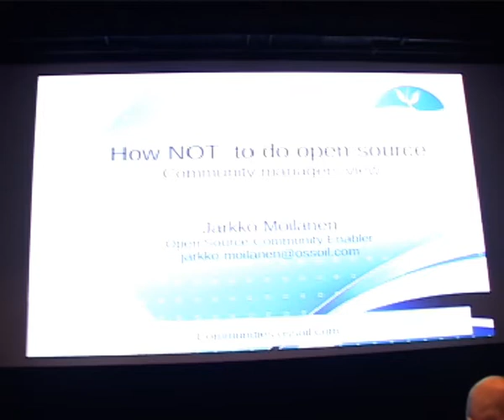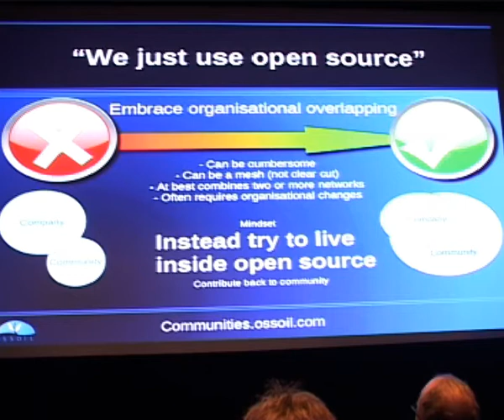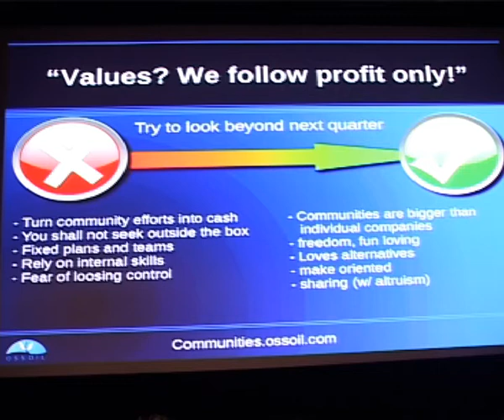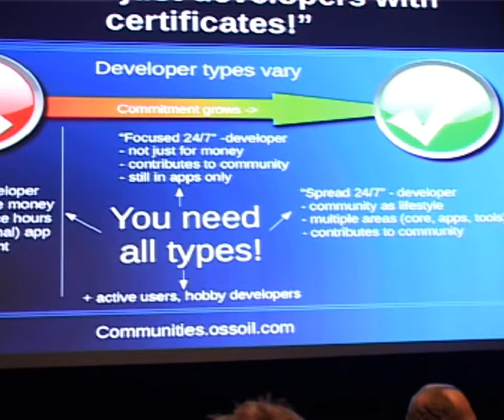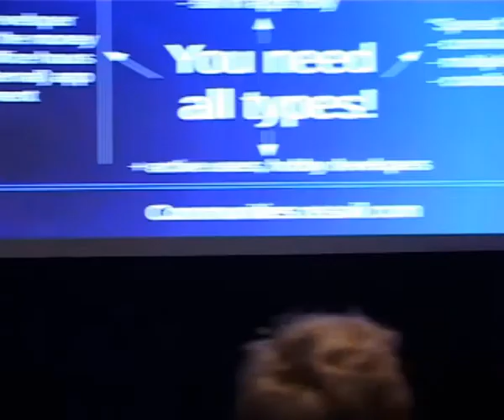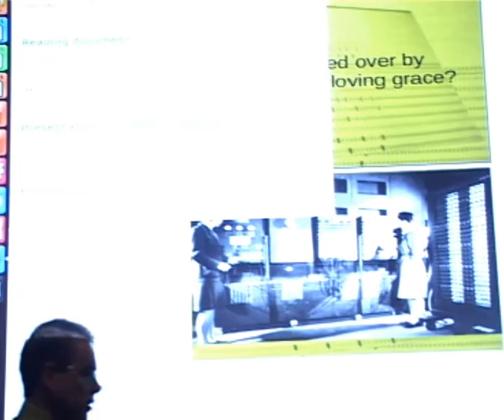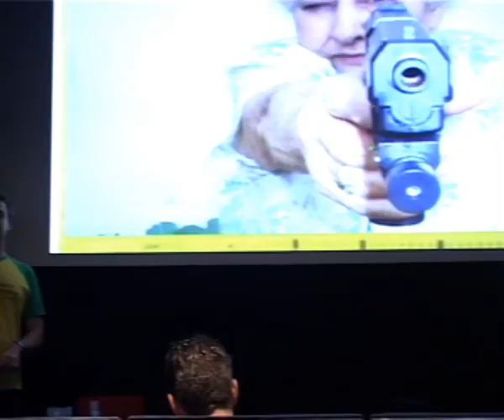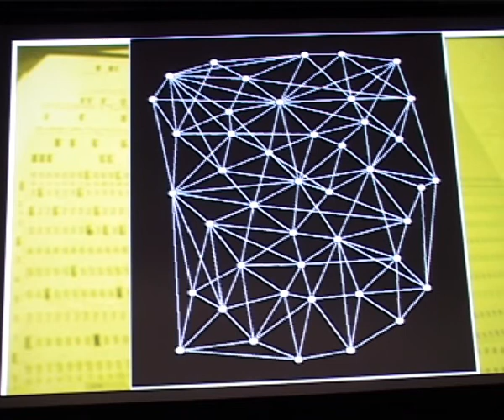Openmind 2012: Open IT - Best practices to make it happen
Openmind 2012, Open Knowledge Festival, Helsinki, Sep 19, 2012

DESCRIPTION:
We will hear examples, to-do's and NOT to do's when creating and deploying open source in real life situation. We'll also cover current threats to general purpose computing and talk about the importance of software freedom.

PRESENTATIONS:
All watched over by machines of loving grace?
Karsten Gerloff, President, Free Software Foundation Europe

How NOT to do open source -- community manager's view
Jarkko Moilanen, Community Enabler, OSSOIL